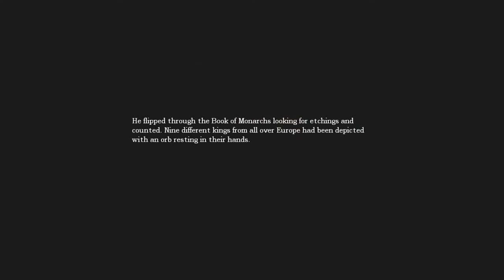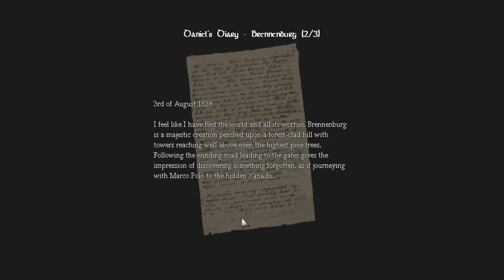Amnesia: The Dark Descent - Group Play - Part 3